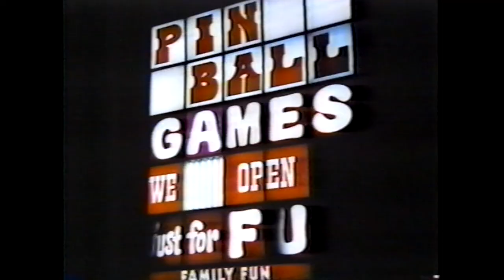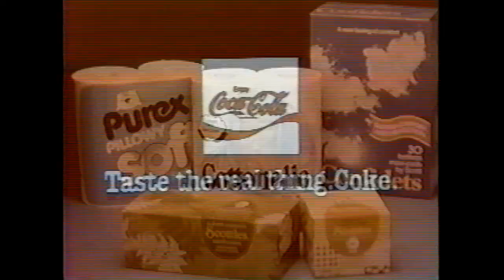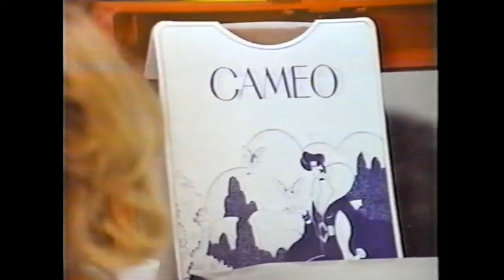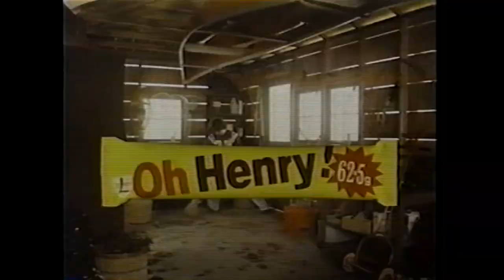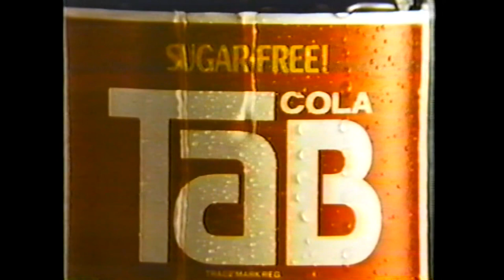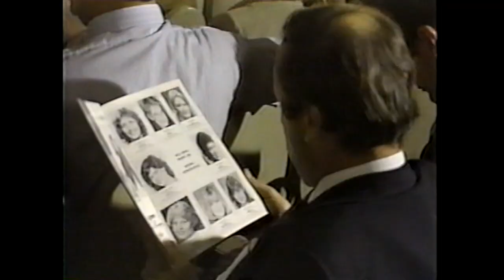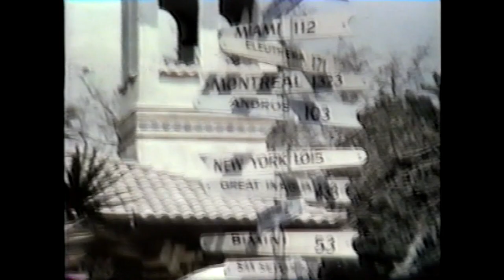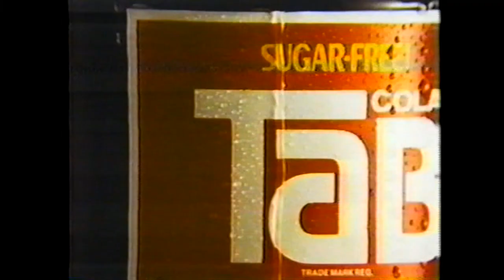MISS CANADA 1982